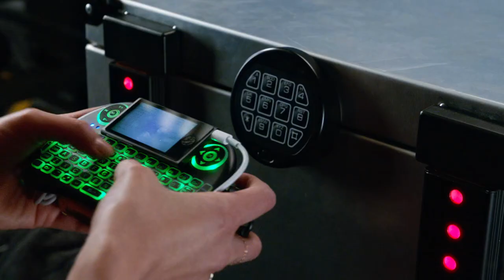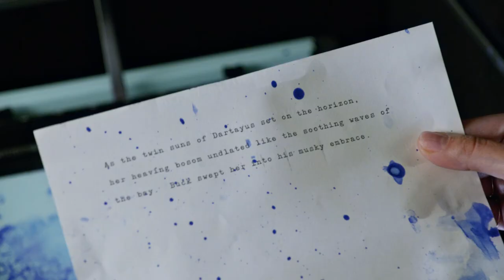Tala Ashe Slimed 3 times